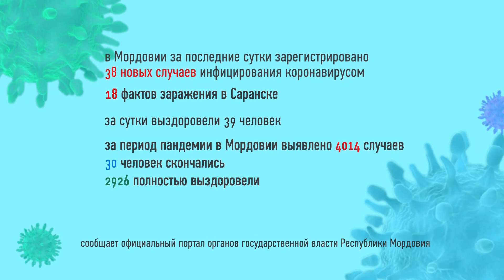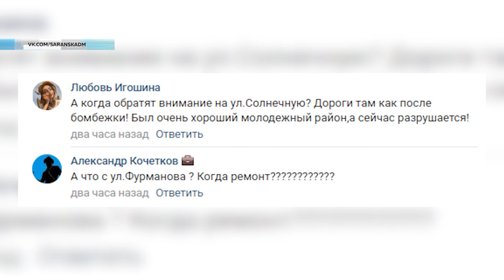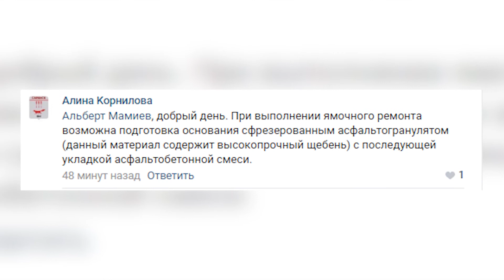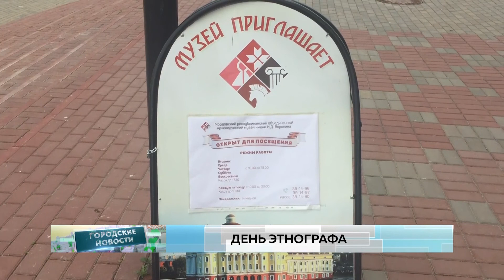Городские новости 17 июля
На улице Пуркаева ремонтируют дорогу.
День этнографа. Как в Саранске отмечают этот праздник.
Парк Ленинского района. Мэр Саранска проверил, как приступили к его благоустройству.